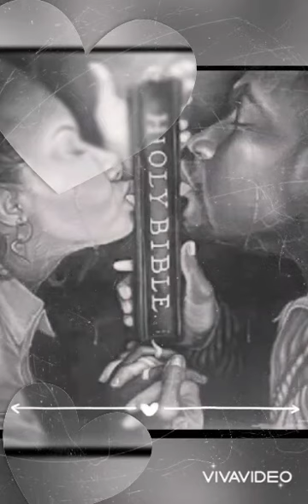All The Time freestyle feat Da Slimm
Slimmcerely Yours Mixtape preview